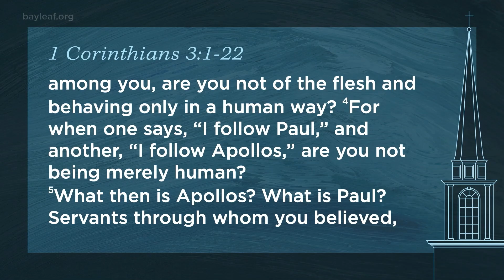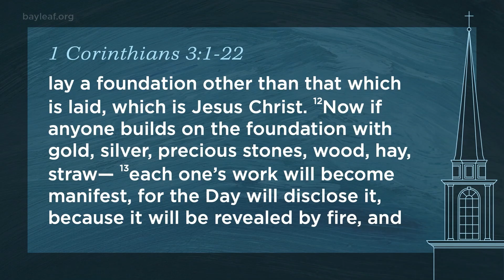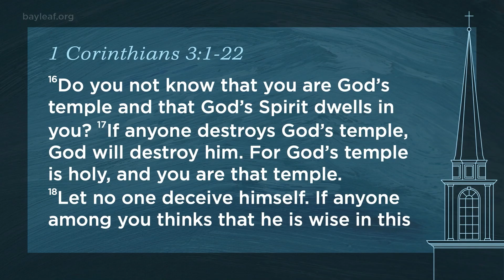Bay Leaf | Set Apart in Unity | Dr. Jared Richard (2024)